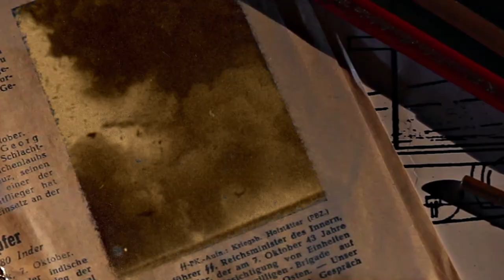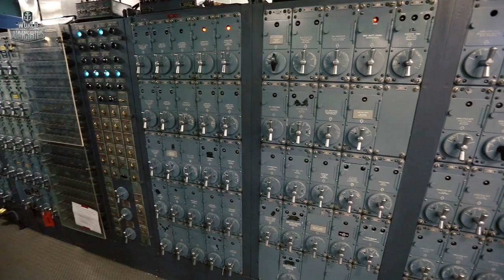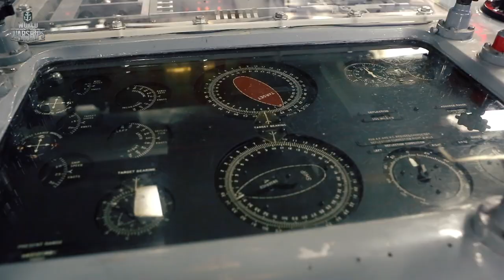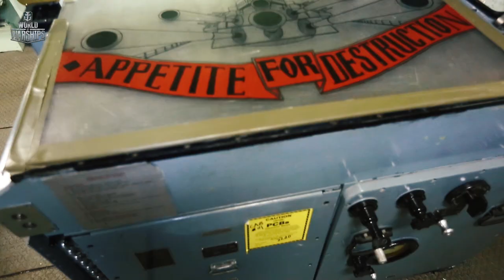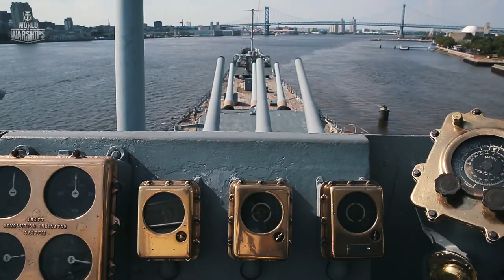[Naval Legends] New Jersey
Watch the video and learn about the history of the second Iowa-class battleship, New Jersey!